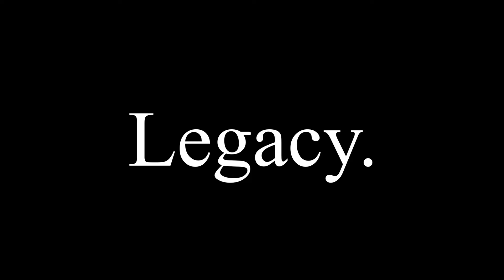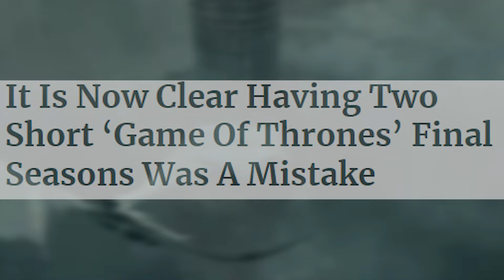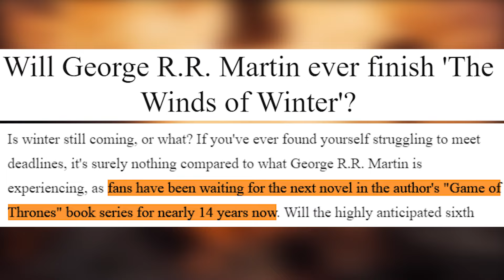Why House of the Dragon WINS & Game of Thrones LOSES!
SHOUTOUT TO MEMBERS:
- AloneTogether85
- Dippy

PEACE!